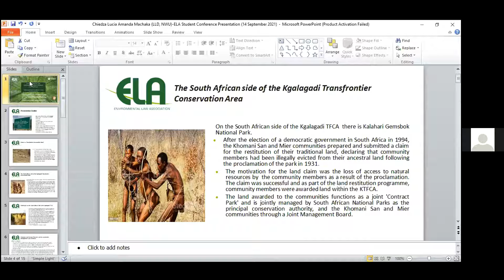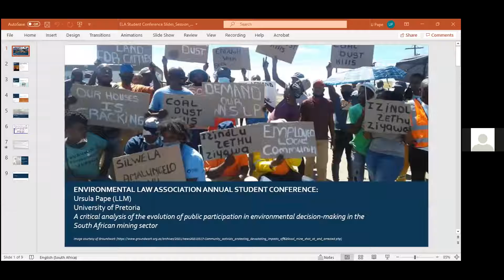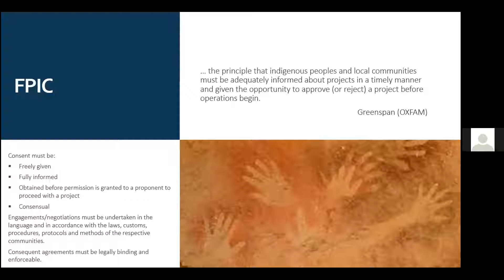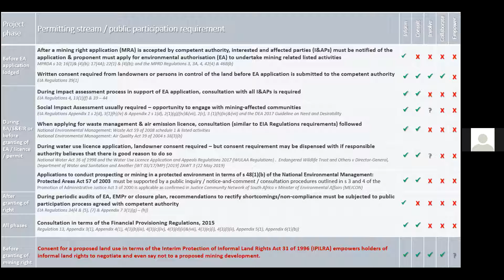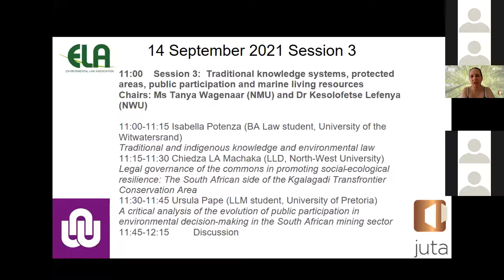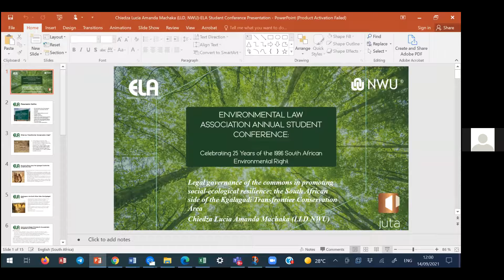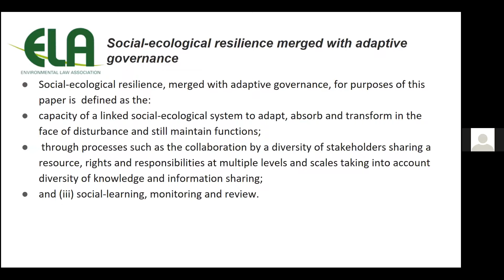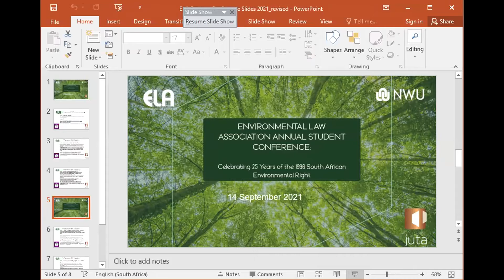ELA Student Conference 2021 Session 3: Traditional Knowledge, Protected Areas, Marine Resources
In 2021 the ELA’s 10th Annual and Student Conference took place online (via Zoom) between 13 and 18 September. The theme of the Conference was "Celebrating 25 Years of the 1996 South African Environmental Right". thank Juta for their generous sponsorship of our 2021 Conference.

Session 3:  Traditional knowledge systems, protected areas, public participation and marine living resources
Chairs: Ms Tanya Wagenaar (NMU) and Dr Kesolofetse Lefenya (NWU)
Speakers:
1) Isabella Potenza (BA Law student, University of the Witwatersrand): Traditional and indigenous knowledge and environmental law
2) Chiedza LA Machaka (LLD, North-West University): Legal governance of the commons in promoting social-ecological resilience: The South African side of the Kgalagadi Transfrontier Conservation Area
3) Ursula Pape (LLM student, University of Pretoria): A critical analysis of the evolution of public participation in environmental decision-making in the South African mining sector
-- Discussion --